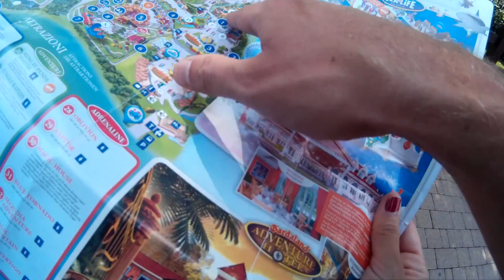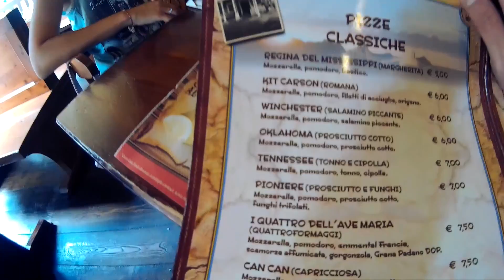We There Dude 8.0 טיול לאיטליה אגם גארדה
for subtitles press CC button\לתרגום ללחוץ על CC\для субтитров нажать кнопку СС.

Italy Lake Garda - e.p 8.0 \ פרק 8.0 \ эпизод 8.0

Music Factory - Il buono, il brutto, il cattivo -

or job offers we are always open!

если есть вапросы и советы
или предложения о работе
будем рады!

לבקשות לצילום ועריכה ולשאלות
.חפשו אותנו בפייסבוק